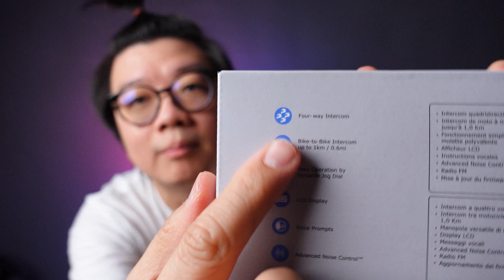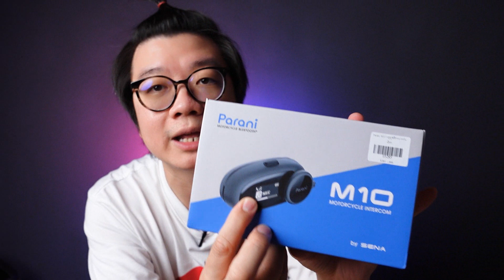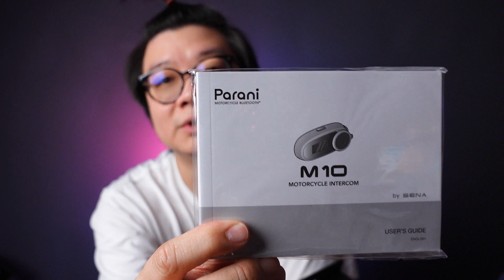รีวิว PARANI M10 บลูทูธ ราคาประหยัด ที่ผลิตโดย SENA (รุ่นที่ขายล่าสุด ไม่มี FM แล้วนะคับ)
ขอแนะนำ บลูทูธ รุ่นใหม่ล่าสุด ที่ผลิตโดย SENA ในราคาประมาณ 2000 กว่าบาท คลิปนี้ก็จะมาเล่าคร่าวๆ พร้อมการใช้งานเบื้องต้นนะคับ สนใจก็สอบถามได้เลยช่วงเปิดตัวมีโปรโมชั่นด้วยครับผม

** ลอตใหม่จะ เพิ่มประกันเป็น 2 ปี แล้วนะคับ
ตัด FM Radio ออก
upgrade ลำโพงดีขึ้น **

สอบถามข้อมูลเพิ่มเติม Tel หรือ กด Add LINE ID: @bkkspeed (มีเครื่องหมาย @ ข้างหน้า)